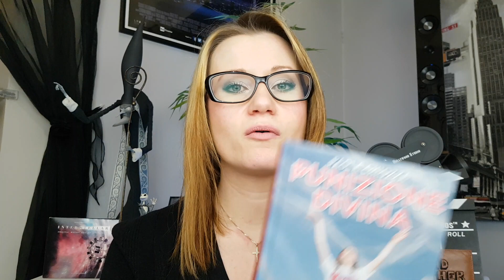Recensione di Punizione Divina, di Paola Chiozza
Dagli un'occhiata su Amazon

Se sei arrivato a leggere fin qui, commenta con: Giorgio Armani